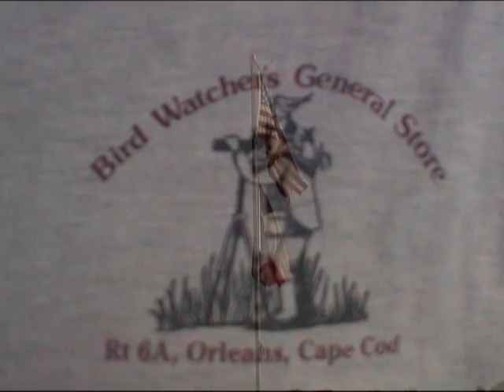Bird Watchers General Store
Brett knows why Birds Sing